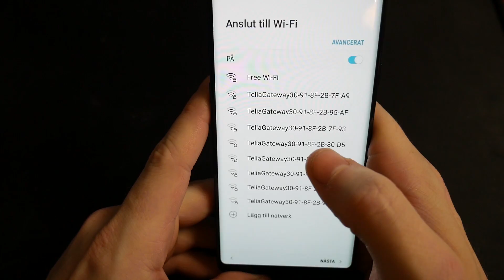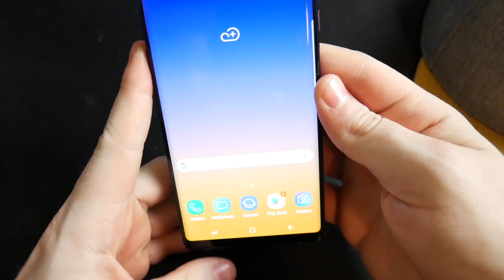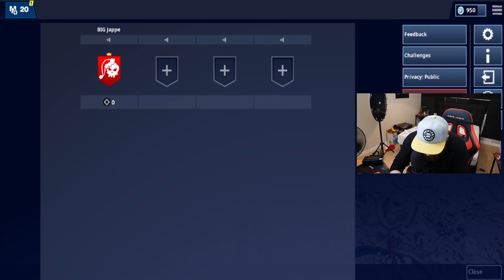JAG SPELAR FORTNITE PÅ TELEFON MED - (+ GIVEAWAY PÅ EN SAMSUNG GALAXY NOTE 9)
Tack! ♥ Whoooho!